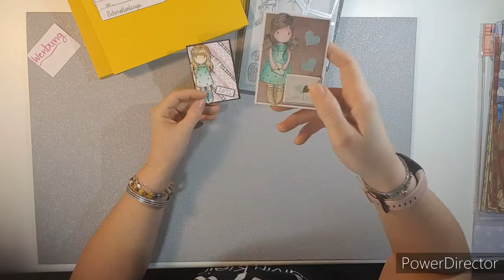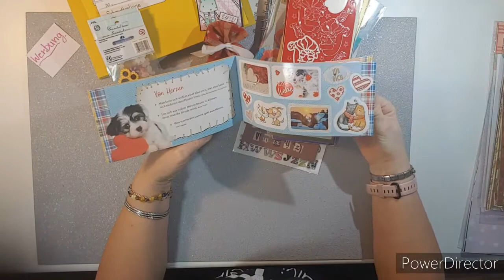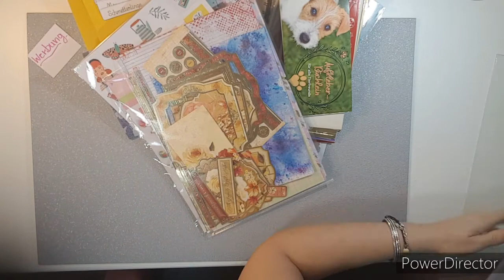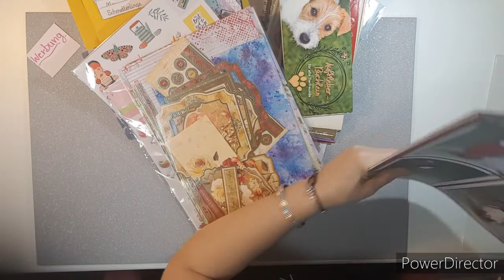Gabys Ü - Tauschpaket von mir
die liebe Gabi hatte mir ein so süßes Paket geschickt, obwohl die Spitzendeckchen in einen Luftpolsterumschlag locker gepasst hätten. Sie hatte sich ein Ü-Tauschpaket gewünscht und so wie ich heut erfahren hab, hat sie sich mega gefreut.😘

Da der Tausch von Stempelabdrücken nicht gestattet ist, hatte ich diese dann weggelassen.

So nun ich wünsche euch ganz viel Spaß beim Anschauen!
Euer Kreativfalter
Da Marken genant werden ist dieses Video als Werbung ausgezeichnet, alle Werkzeuge und Materialien habe ich selbst käuflich erworben.
Falls Ihr irgendwelche Fragen oder ein Anliegen habt, schreibt mich gerne an